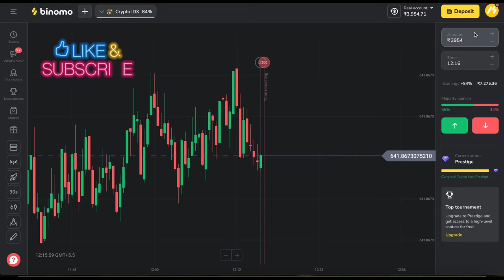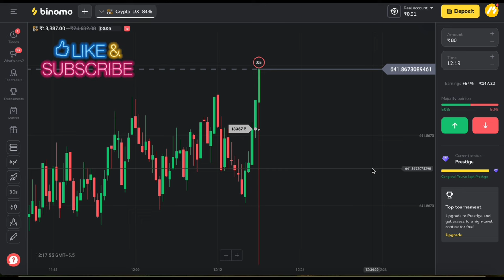binomo trading for beginners 2024 | binomo secret trick bag | binomo winning trick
( Can Ignore )
trading

forex trader

small account

real account

Demo Trading

Binomo Qoutex

अस्वीकरण

1976, allowance is made `fair` use for purposes

binomo strategy
binomo trading
binomo profit
binomo indicators
binomo strategy

Thankyou 😊

Thankyou 😊